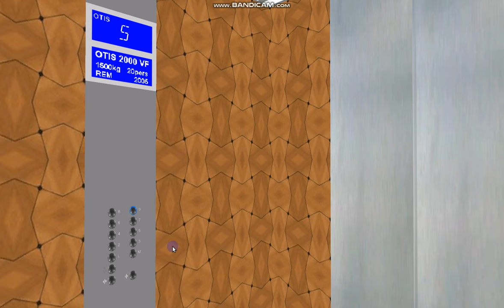V* Optimus Office Complex III: OTIS 2000T (West Tower)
+ NOTE: This is a virtual production only. Only videos filmed using the Skyscraper Simulator were used.